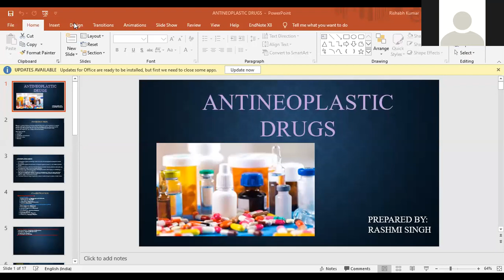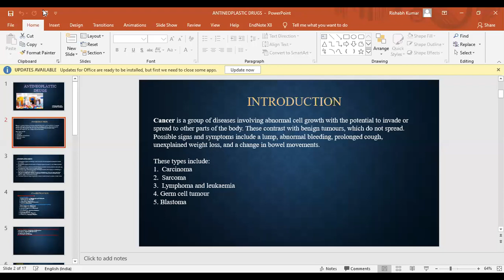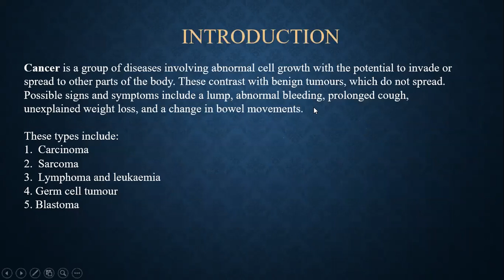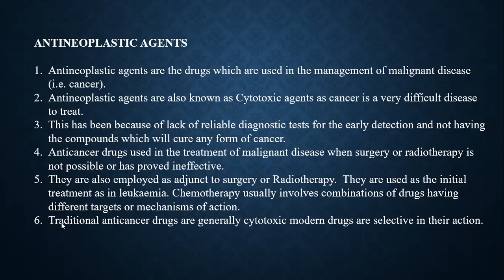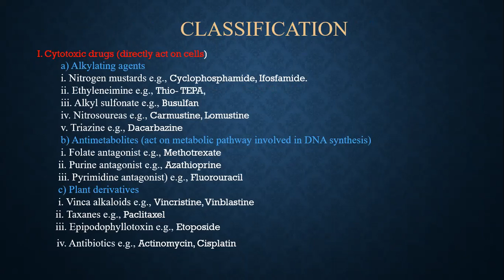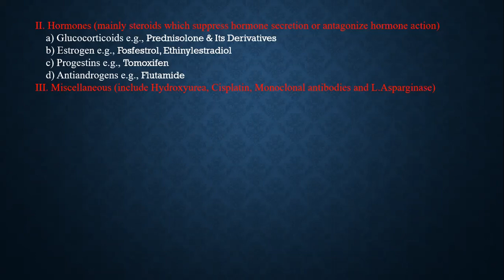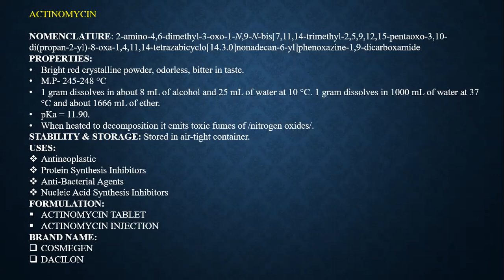ANTINEOPLASTIC DRUGS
PHARMACEUTICAL CHEMISTRY-II ANTINEOPLASTIC DRUGS